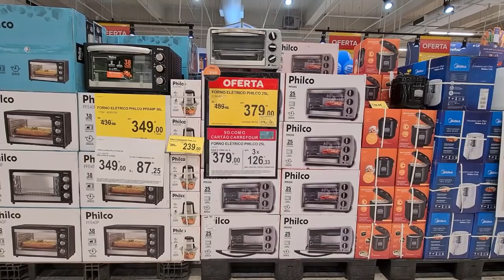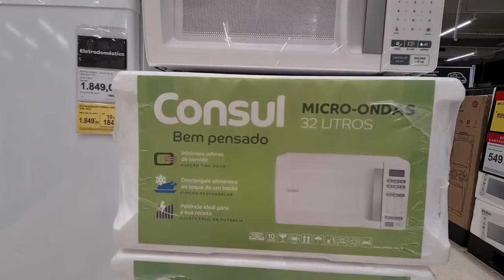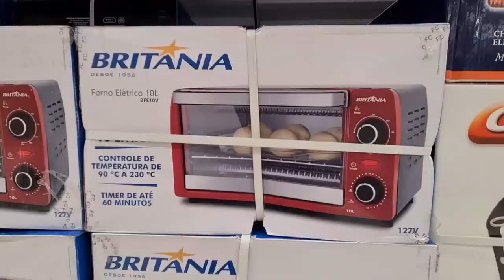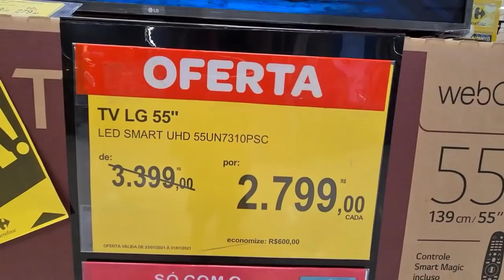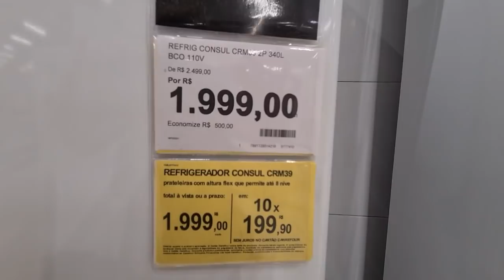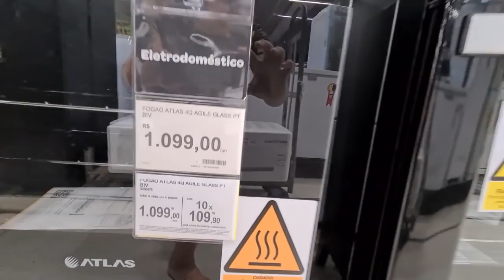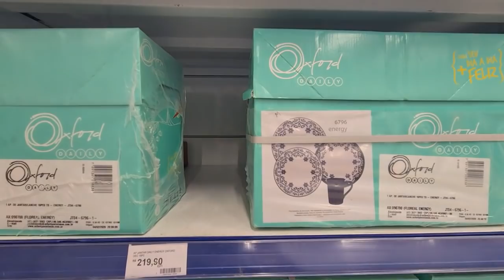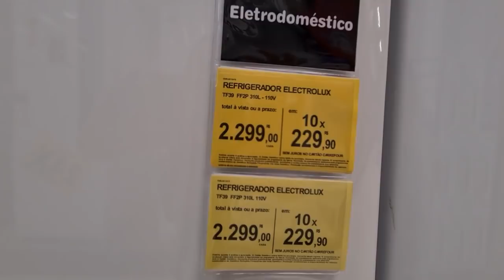SUPERMERCADO CARREFOUR - ACHADOS EM OFERTAS PARA O LAR - DESCONTOS E PROMOÇÃO NO CARREFOUR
CONFIRA OS ACHADOS EM LIQUIDAÇÃO OFERTAS VÁRIOS DESCONTOS PROMOÇÃO SUPERMERCADO CARREFOUR INSCREVA SE E DEIXA SEU GOSTEI PARA SER RECOMENDADO NO PRÓXIMO VÍDEO, SEMPRE COMPARTILHO PESQUISA DE PREÇOS DE VÁRIOS ELETRODOMÉSTICOS, ELETROPORTÁTEIS, MÓVEIS E UTILIDADES DOMÉSTICAS, SMARTPHONES, TV PARA O LAR PARA VOCÊS COMPARAR  OS PREÇOS ANTES DE IR ÁS COMPRAS PARA VOCÊ E SEU LAR.

PESQUISO E MOSTRO PREÇOS PARA VOCÊS COMPARAREM ANTES DE IR ÁS COMPRINHAS PARA VOCÊ E SUA CASA..

*Este é um vídeo de pesquisa de preço, não é patrocinado*
* Os preços e modelos podem mudar para mais ou para menos diariamente, a critério das lojas*

ACHADOS SUPERMERCADO CARREFOUR
OFERTAS NO SUPERMERCADO CARREFOUR
PREÇOS CARREFOUR
PROMOÇÃO SUPERMERCADO CARREFOUR

SEMPRE COMPARTILHO CARREFOUR ONLINE COMPARE PREÇOS